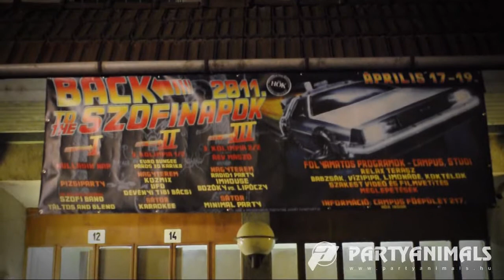SZOFI Napok @ Szolnok, 2011. április 19. kedd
video/edit: Robert Simon
Music by Rihanna • S&M • (C) 2010 The Island Def Jam Music Group